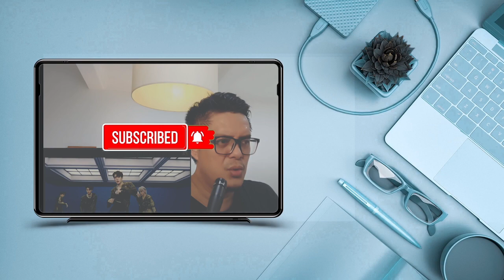GFRIEND (여자친구) - FROM ME | SOUND ENGINEER REACTION